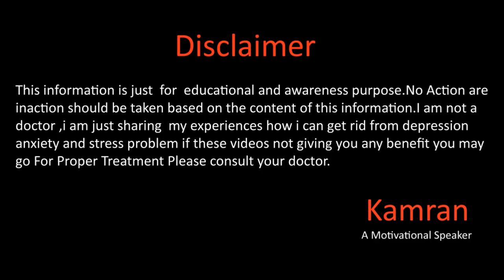Law Of Attraction How It works Correctly In Urdu Hindi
Hope you all will be doing fine there in this video we will talk about the law of attraction and how it works perfectly for more details please watch this full video.
Gmail
You Mar Write us email at
Kami_the_speaker
kami_speaker
Kamran Sharif